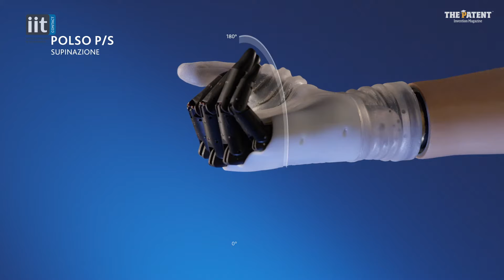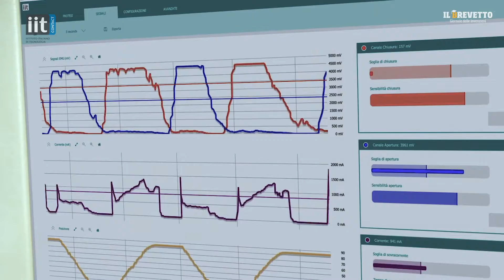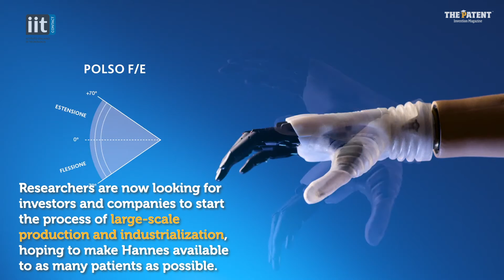IIT presents Hannes, the biometric prosthesis most similar to a human hand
The prosthesis restores more than 90% of function to amputation victims and has won the Compasso d'Oro international award for industrial design.
Human limb prostheses are essential for the return to normal of amputation victims. Robotics has made progress in recent years, increasingly refining the features and functionality of prostheses. An example already described by The Patent is a new skin that reproduces the sense of touch. An innovative advanced prosthesis, Hannes, has been presented by the Italian IIT (Italian Institute of Technology) and the Centro Protesi INAIL (the prosthetic unit of the National Institute for Insurance against Accidents at Work) Prosthesis Center. Hannes was described on the pages of Science Robotics magazine, finishing on the cover.